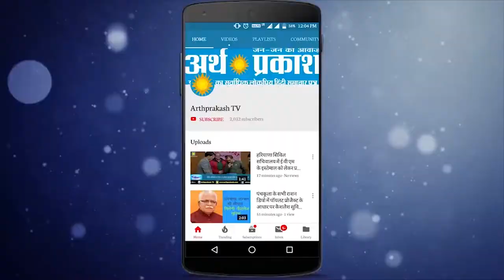Himachal-Mandi : 3 करोड़ की लागत से बनने जा रहा करसोग बस अड्डा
बीते दिन करसोग में बस अड्डे के निर्माण हेतु भूमि पूजन का एक कार्यक्रम रखा गया था जिसमे प्रदेश के   परिवहन व् खेल मंत्री गोविन्द सिंह ठाकुर ने पहुंचकर अपने कर कमलों द्वारा बस अड्डे की नींव डाली इसके बाद अपने सम्बोधन में मंत्री गोविन्द ठाकुर ने कहा कि बस अड्डा चार मंजिला और आधुनिक सुविधाओं से लेस्स होगा ठाकुर ने आगे कहा कि पहाड़ी राज्य होने के कारण हिमाचल प्रदेश में सड़क परिवहन यातायात का मुख्य साधन है और प्रदेश सरकार प्रत्येक नागरिक को सुरक्षित,सुविधाजनक एवं आरामदायक परिवहन सेवा देने के लिए वचन बद्ध है